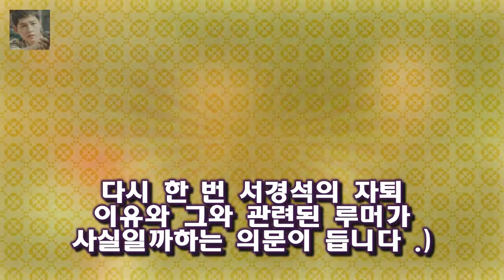다만 지금 피곤과 수면부족으로 몸상태가 안 좋아서 저런 상황이 나온 거죠 진짜 사나이- 서경석을 향한 장아론의 묘한 태도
진짜 사나이 19 회 이기자부대 세 번째 이야기가 진행되었습니다
무박 3 일간의 40 시간 훈련이 여전히 진행 중인데  서경석이 장애물 앞에서 점프를 했다가 못보일 꼴을 보여줬네요
40 대의 중년의 몸이긴 하지만  아마 평소라면 거뜬하게 넘었을 겁니다
다만 지금 피곤과 수면부족으로 몸상태가 안 좋아서 저런 상황이 나온 거죠

박근혜 동생 박지만 비방?...배우 신국 41년만에 무죄  배우 신국이 박근혜 전 대통령 동생 박지만씨를 대화 소재로 삼았다가 처벌 받은 뒤 41년 만에 무죄 판결 받았다.서:
임팩트 28일 애간장 OST 공개..멤버 이상 지원사격 - 스타뉴스  애간장은 극 중 주인공 한지수(이열음 분)를 사랑하는 큰 강신우(이정신 분)의 애타는 마음을 멜로디와 가:
무도 박명수·조세호 軍훈련 포착..오만상 데칼코마니- 스타뉴스  1시간 전 미션으로 최전방 무적 태풍 부대에 재입대를 앞둔 박명수 옆에 조세호가 깜작 등장한다:
결혼 D-1 민지영♥김형균 법적 부부됐다 행복해- 스타뉴스  민지영은 27일 자신의 인스타그램에 이렇게 추운 한파의 날씨에 장염과 몸살로 비실비실 한 몸을 이끌고 혼인신고를 :
그 외에 조정치 정인 실제커플이 출연했고  런닝맨에서는 개리 송지효의 월요커플이 그대로 짝이 되었습니다  런닝맨 예능숙맥 김예림 송지효 사유리에게 패대기질 당... :
각 기획사를 방문해서 연습생들을 점검하는 독특한 형식을 취하면서 순조로운 출발을 하는 듯했지만 은 회를 거듭할 수록 각종 마지막날 결정적 한계 노출... 역효과 낳은 믹스나인 :
사진=SBS 예능 백년손님 방송화면 캡처 스포츠해설가 이봉주가 성화봉송 주자로 뛰면서 장인과 함께 감동 [★밤TView]백년손님 이봉주 장인과 함께한 성화봉송 감동- 스타뉴스 :
어려서부터 일을 시작해 요리는 물론 세탁기 돌리는 법도 몰라 고생했다  처음 결혼 후 만든 음식이 마트에서 어묵 사다가 그 안 김나운 남편 조수영의 직업과 그녀의 탁월한 재능 :
27일 오후 방송된 케이블 채널 tvN 예능 프로그램 서울메이트에서 장서희 김숙 김준호가 출연했다 [★밤TView]서울메이트 장서희 카토 가족과 방어잡이·일출 구경- 스타뉴스 :